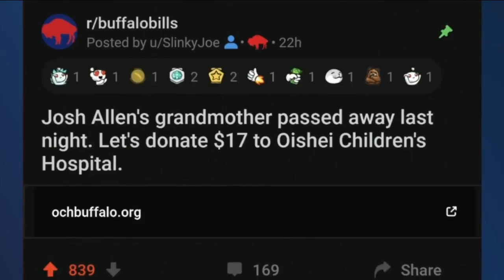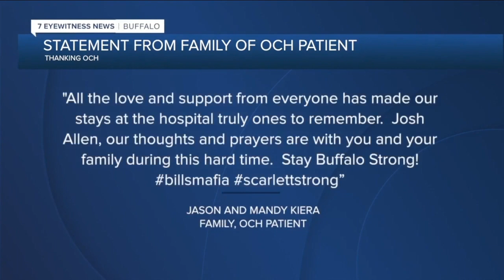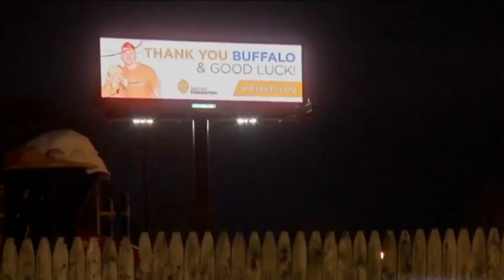Bills Mafia raises more than $100,000 for Oishei in honor of Josh Allen's grandmother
Many donations come in the form of $17, the same number on Allen's jersey.